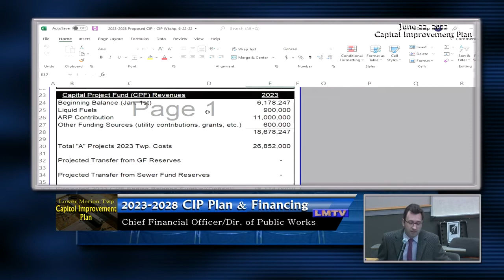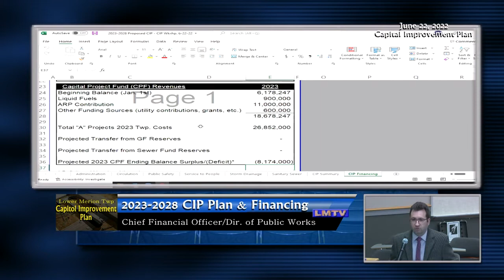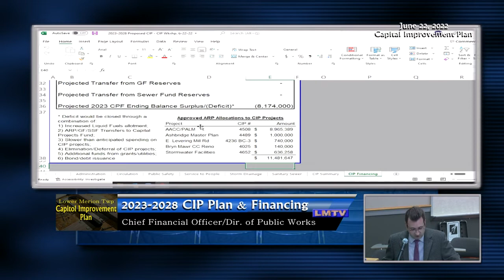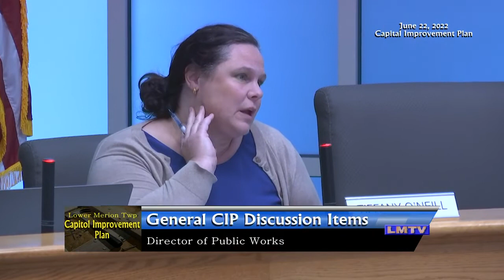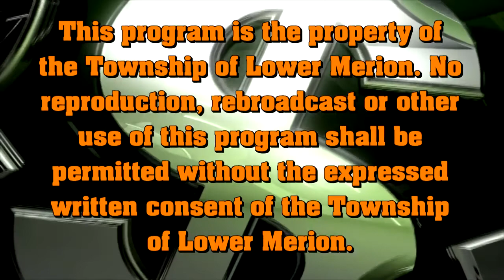June 22, 2022 Capital Improvement Plan Workshop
00:01:03 – Opening Comments
00:05:14 - CIP: Introduction - Township Manager
00:13:05 - CIP: 2022 Project Status - Director of Public Works
00:35:04 - CIP: 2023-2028 CIP Plan & Financing - CFO
00:45:32 - CIP: General CIP Discussion Items - Director of Public Works
01:56:01 - CIP: Next Steps - Township Manager
01:58:09 - Adjournment